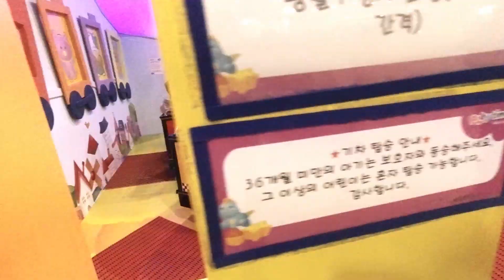Children playing on the indoor playground, playing trains, playing video games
Have fun playing on the playground, train, dolls, balloons
Share how to enjoy kids cafe 100% and how to play with your child with friends around the world.
Hoopee and her friends love running